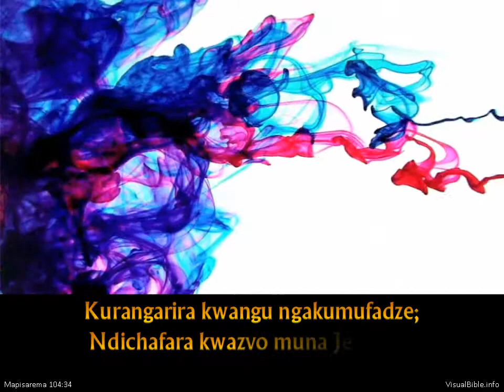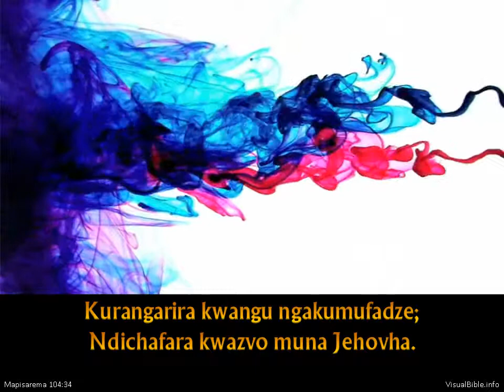Mapisarema 104:31-35 | Psalm 104:31-35 | Shona (1:40min)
Bhaibheri - Shona Bible, Zimbabwe